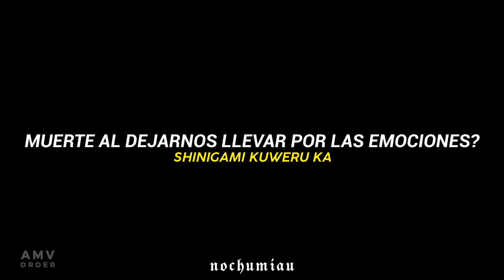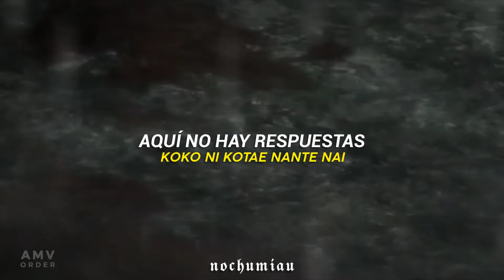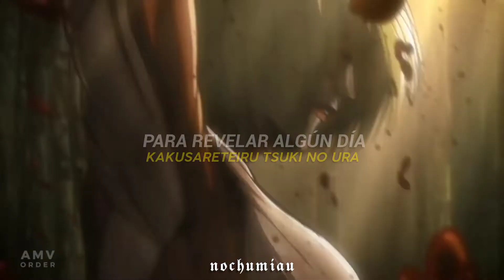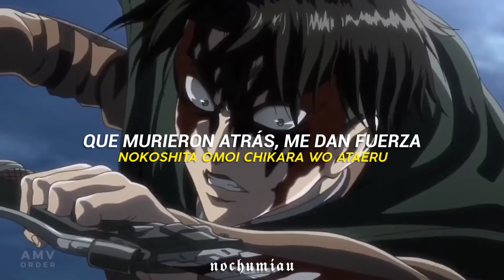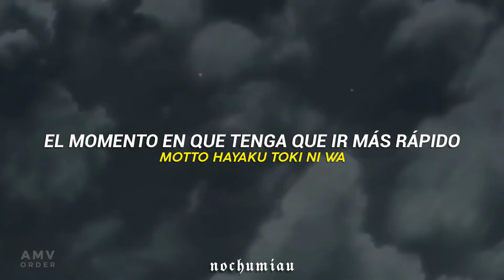Dark Side of The Moon - Levi Ackerman [sub.esp/jap]